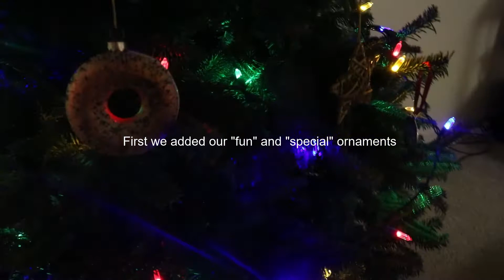Picking out and Decorating our Christmas Tree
Hello friends! It is beginning to look a lot like Christmas especially now that we have our Christmas tree! Hope you enjoyed picking out our Christmas tree with us and decorating it too!